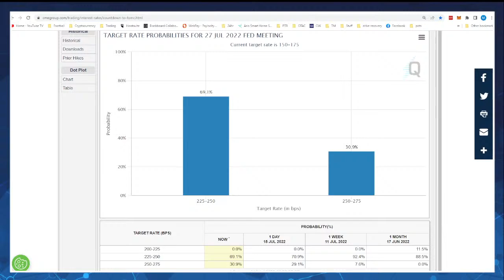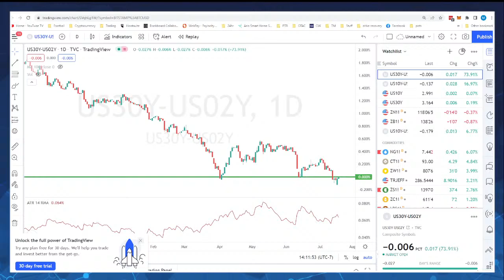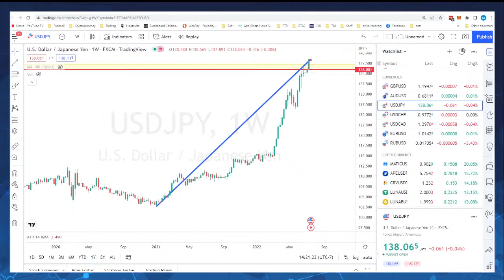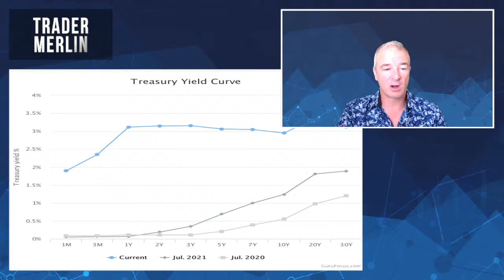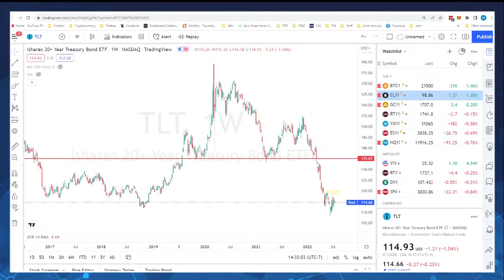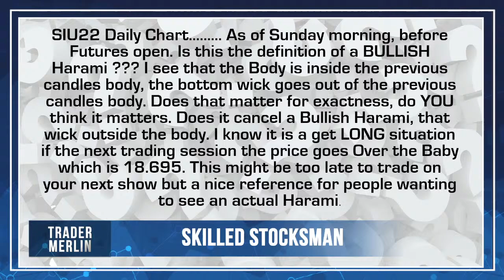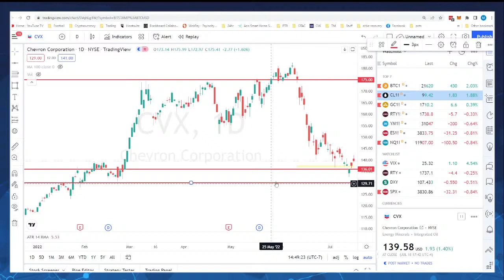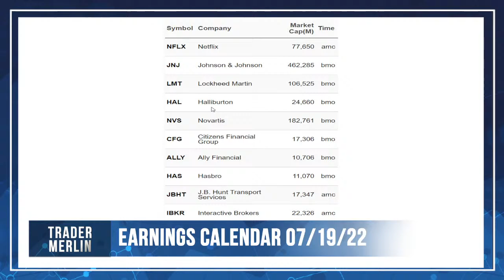Bond Market Update with Bill Addiss - 7/18/22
Over the past few months, the bond market has seen some extreme changes: The yield curve is inverted, The Fed is selling 90 billion a month in bonds, long term rates increasing volatility. Join bond expert, Bill Addiss on the show today as we look at how the bond market may be steering the equity markets going forward. Show is live at 2pm pst today. Join us and ask questions!